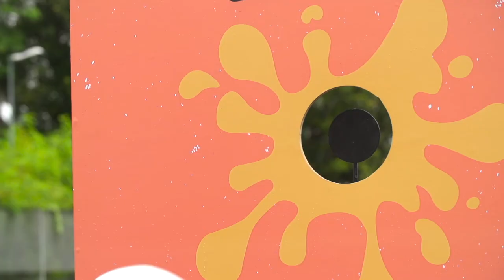Cabaran Ada Power Bangsa Bola bersama Joseph Kalang Tie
Sertai hos kami Jaa Suzuran, bersama pemain bola sepak, Joseph Kalang Tie dalam episod pertama AdaPowerBangsaBola .

Ada Power Bangsa Bola, sebuah siri cabaran antara pemain dan peminat KamiBangsaBola yang dihoskan DJ EraFM, Jaa Suzuran. Layari bangsabola.com untuk dapatkan update terkini tentang bola sepak tempatan.